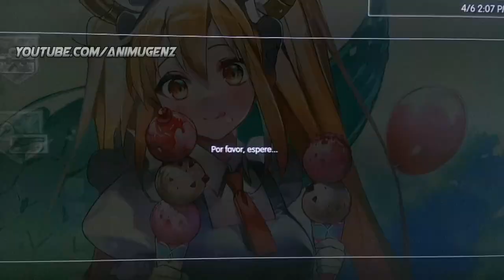『PS3』Shingeki No Kyojin | The Rumbling Animated PS3 Theme DOWNLOAD! Request #71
[ESP]

REDES
♦PSN_ID: x--RainyDevil--x

DATOS
♦TEMA
-Anime: Shingeki No Kyojin
-Personaje: Eren y Titanes Colosales
-Autor: AnimugenZ
-Tipo: Animado
-Resolución: 1280x720

♦PSN_ID: x--RainyDevil--x

DATA
♦THEME
-Character: Eren And Colossal Titans
-Author: AnimugenZ
-Type: Animated
-Resolution: 1280x720